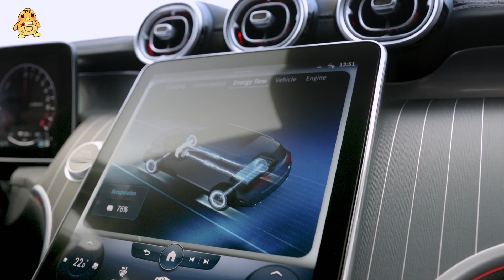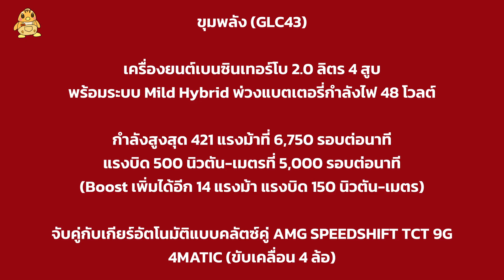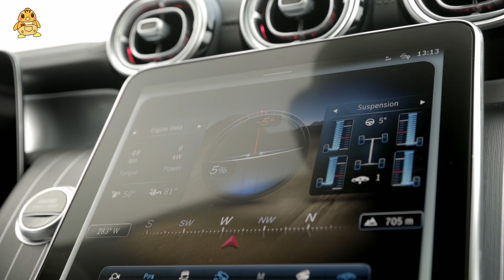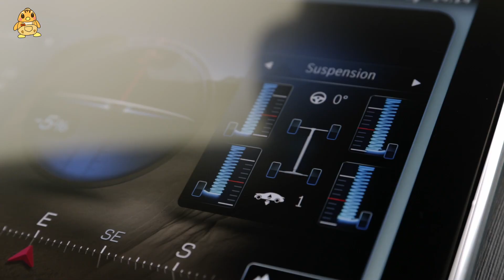เปิดตัว Mercedes-AMG GLC กับความดุดันที่อัพเกรดการขับขี่แบบเต็มสูบ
ตามหลังตัวปกติมาระยะหนึ่งสำหรับ Mercedes-Benz GLC เวอร์ชั่นท้ายลาดที่เรียกว่า GLC Coupe ที่มาพร้อมกับดีไซน์ครึ่งหลังที่ปราดเปรียวกว่าปกติ เพิ่มเครื่องดีเซลบล็อกใหม่และเทคโนโลยีแน่นคันเหมือนเดิม พร้อมทำตลาดในไม่กี่อึดใจข้างหน้า